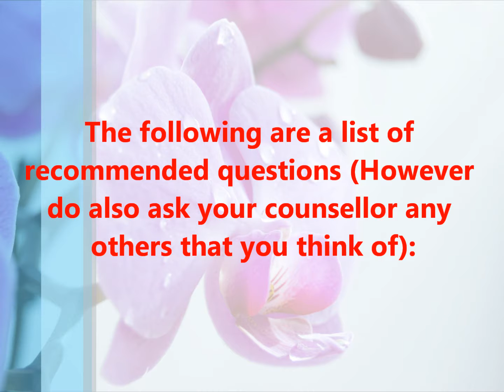What questions should I ask the counsellor before counselling begins?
What questions should I ask the counsellor/psychotherapist before counselling/ psychotherapy begins? Often asked question about Counselling / Psychotherapy.